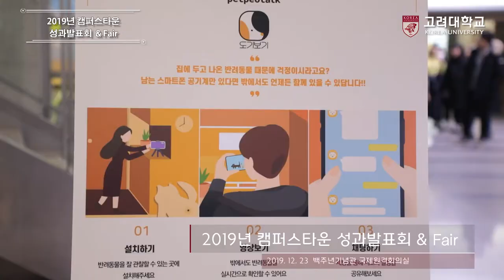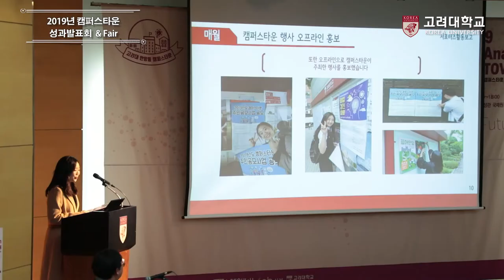[고려대학교 Korea University] 2019년 캠퍼스타운 성과발표회 & Fair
2019년 캠퍼스타운 성과발표회 & Fair

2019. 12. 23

백주년기념관 국제원격회의실